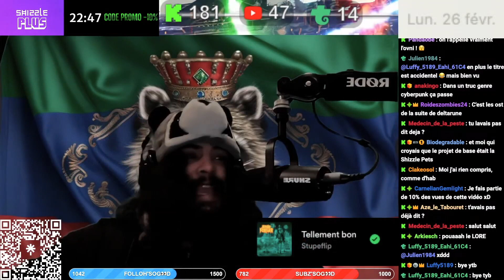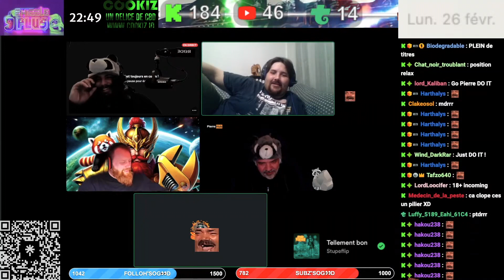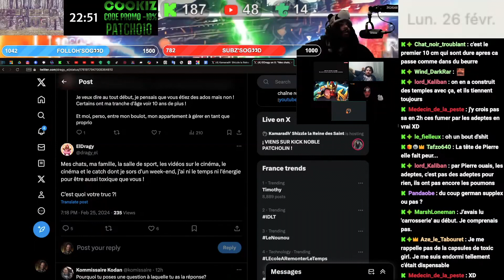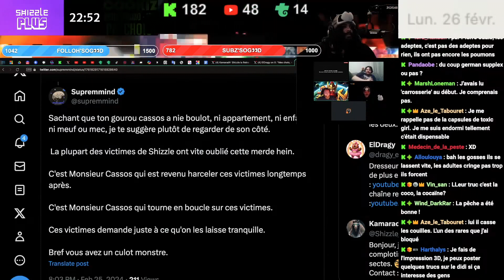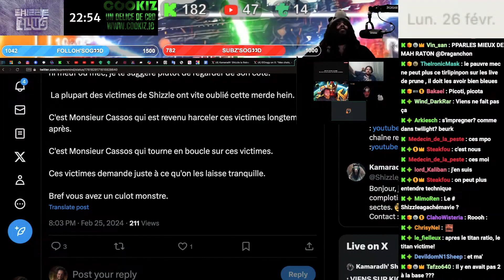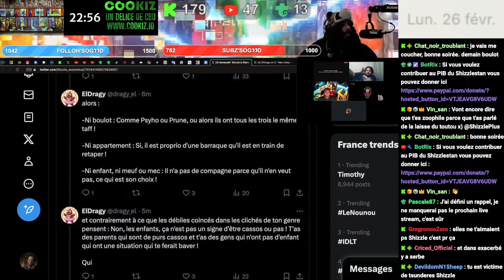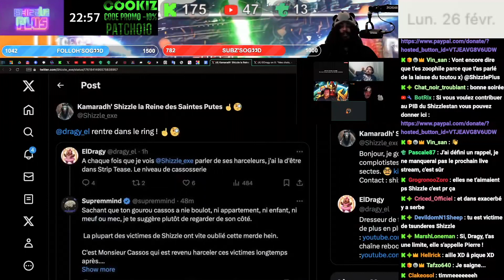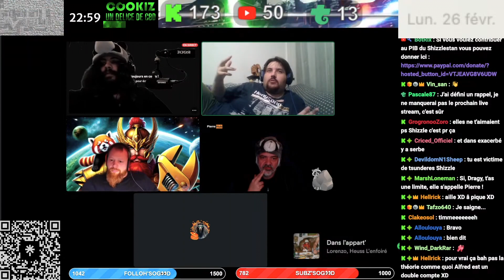DRAGY GOUME DES PSYHOCUCK